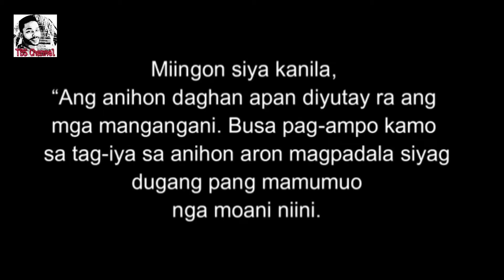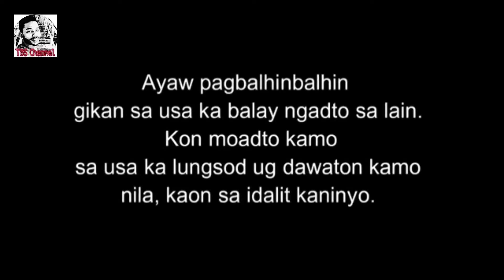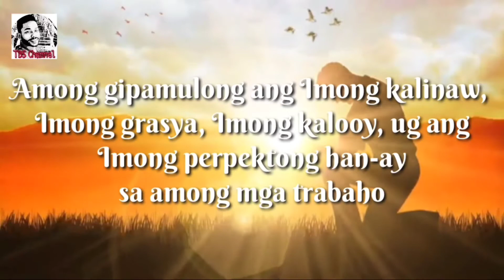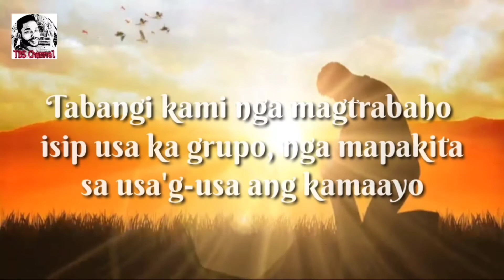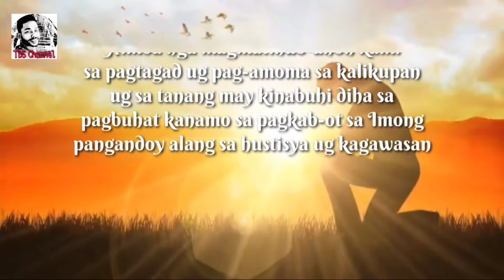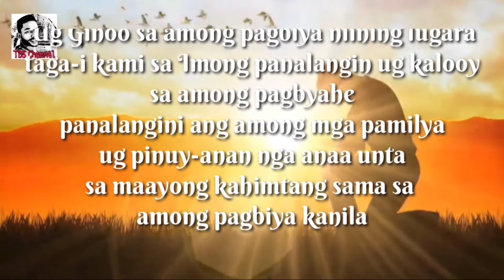Ang Ebanghelyo Sa Ginoo 01/26/22 ug Pag-ampo sa Pagsugod sa Trabaho